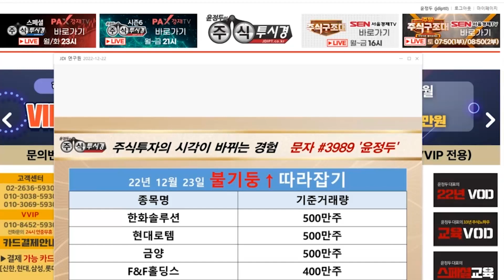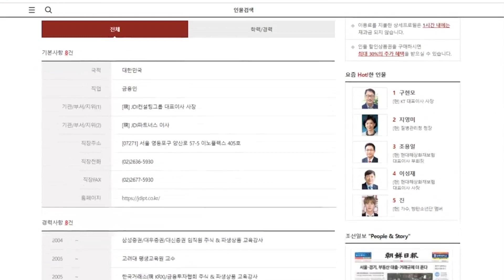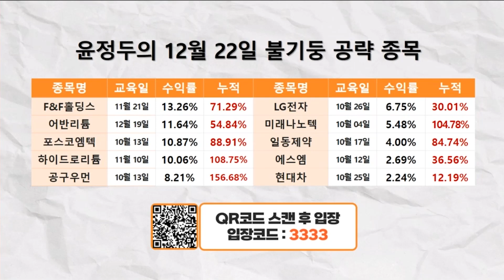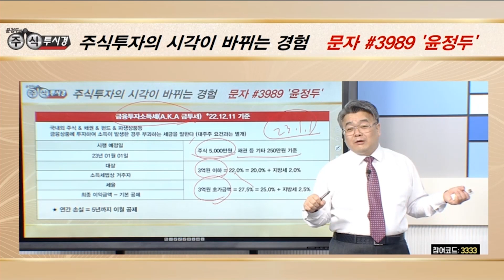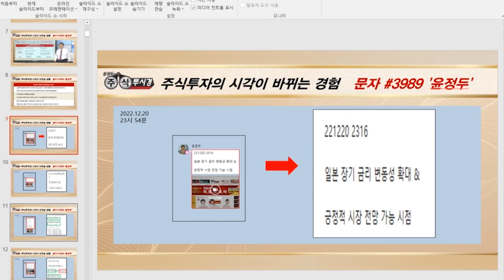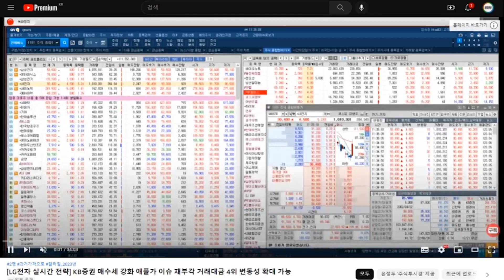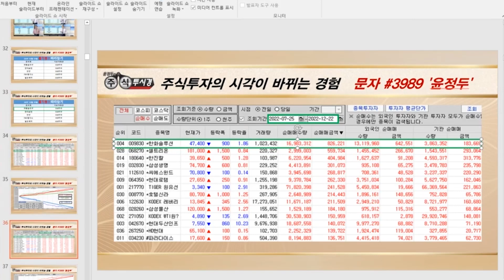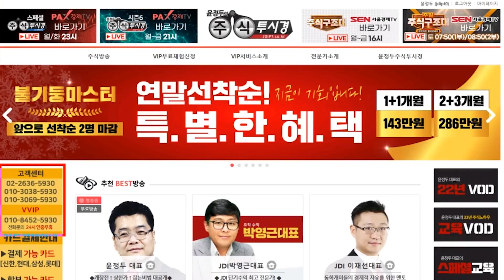[23년 시장 주도주 선취매 전략] 전장 및 애플카 이슈 LG전자 & 한화솔루션 기업 분할 및 지배구조 재편 & 현대로템 11월 23일 이후 외국인 & 기관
♣ 미래나노텍 105%↑폭등 EVENT
★ 선착순 2명 1+1개월 143만원

◆ 불기둥 종목검색기 무료 제공

47. 황*희 & 48 오*희
45. 조*미 & 46. 황*구
43. 유*철 & 44. 조*운
41. 김*완 & 42. 강*석
39. 이*정 & 40. 김*
37. 이*만 & 38. 이*연
35. 이*숙 & 36. 김*태
33. 최*경 & 34. 강*희
31. 박*선 & 32. 최*경
29. 이*해 & 30. 최*
27. 박*현 & 28 춘향이
25. 이*춘 & 26. 임*규
23. 김*출 & 24. 김*신
21. 노*섭 & 22. 정*석
19. 조*선 & 20. 박*섭
18. 김*경 & 17. 장*기
16. 정*순 & 15. 마*례
14. 이*성 & 13. 최*순
12. 김*옥 & 11. 고*란
10. 오*복 & 09. 유*환
08. 한*자 & 07. 윤*섭
06. 김*홍 & 05. 김*연
04. 김*홍 & 03. 이*옥
02. 김*희 & 01. 오*성

♣ 미래나노텍 105%↑폭등
◆ 수산화리튬 공급 계약
◆ 3천억원 대규모 공급 계약

★ 2022년 12월 23일 12:12

★ 2022년 12월 23일 01:12

★ 2022년 12월 22일 21:00

◆ 상상상 상한가 행진
제주은행 & 하이드로리튬 & 어반리튬

★ 2022년 12월 21일 00:56

47. 황*희 & 48 오*희
45. 조*미 & 46. 황*구

(예약자 취소 자리 마감 후 정상 가격 환원됩니다.

4분기에도 43번의 상한가_랠리!!!

♣ LG전자
◆ 전장사업 가시적 성과
◆ 애플가 이슈 재부각

★ 2022년 12월 22일 11:35

♣ F&F홀딩스 전략
◆ MLB의 해외 시장 판매 불티

★ 2022년 12월 23일 00:34

★ 2022년 11월 28일 21:00

★ 2022년 11월 22일 21:00

♣ 하이드로리튬 109%↑폭등
◆ 수산화리튬 양산 위한 원료

★ 2022년 12월 21일 23:32

★ 2022년 12월 21일 09:02

★ 2022년 12월 21일 01:21

★ 2022년 12월 19일 21:00

★ 2022년 12월 19일 16:04

♣ 어반리튬 47%↑폭등
◆ 가격 우상향...생산 본격화↑

★ 2022년 12월 21일 01:38

★ 2022년 12월 19일 16:43

♣ 공구우먼 157%↑폭등
◆ 의류 잡화 판매 호조

★ 2022년 12월 20일 09:15

★ 2022년 12월 08일 09:23

★ 2022년 12월 07일 15:11

♣ 개장초 종목 특별교육

★ 2022년 12월 22일 00:57

★ 2022년 12월 21일 00:26

★ 2022년 12월 19일 23:57

@@ 불기둥 검색기 신청

★신청양식)
성함 / 연락처 / 운용자산 / 검색기 또는 도서자료

★예시)
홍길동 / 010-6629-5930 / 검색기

♣ 일본 장기 금리 교육
◆ 긍정적 시장 전망 가능 시점

★ 2022년 12월 20일 23:16

★ 2022년 12월 16일 10:43

★ 2022년 12월 15일 23:10

★ 2022년 12월 13일 23:00

★ 2022년 11월 15일 23:26

★ 2022년 11월 10일 23:52

★ 2022년 12월 12일 21:00

★ 2022년 12월 11일 21:09

-2005년 증권선물거래소(현KRX) 초청 강연